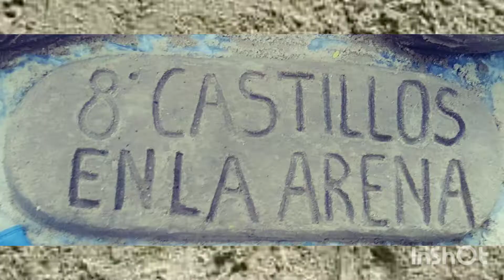8° Encuentro de Confraternidad Latinoamericana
"Castillos en la arena" Marindia, Uruguay
(Día 5)